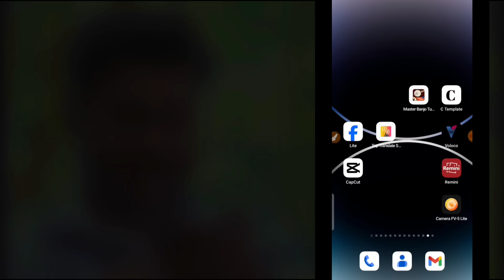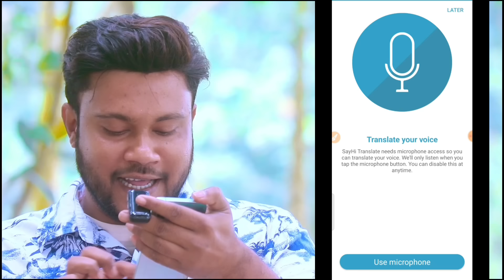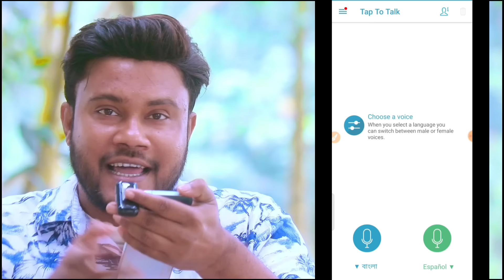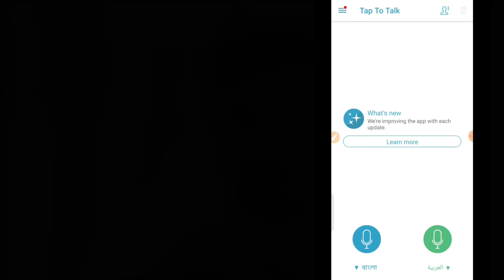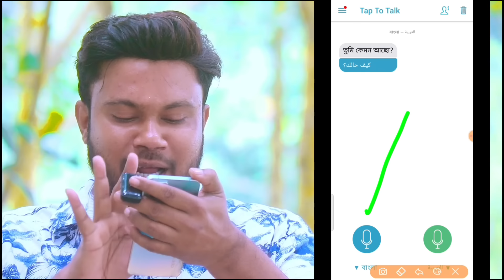মোবাইল দিয়ে যেকোন দেশের ভাষা শিখার উপায় | Shohag Khandokar !!